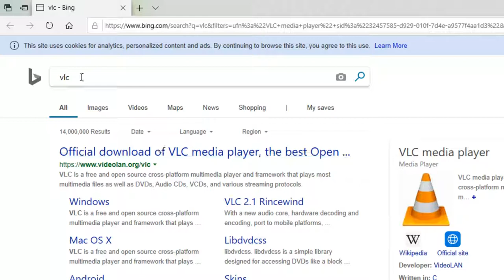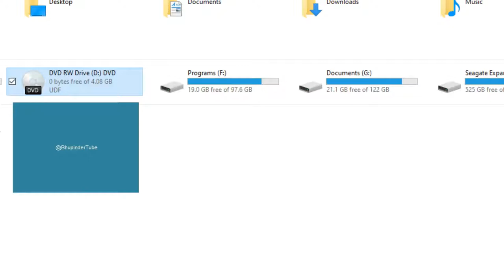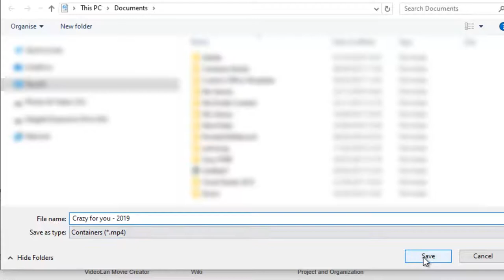how to copy a dvd on windows 10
In this video, I'll show you how to copy a DVD on your computer. I have done this in windows but I think you could apply the same method in mac as well.